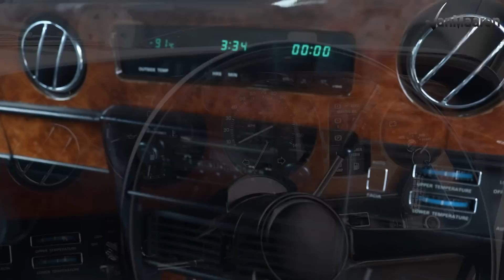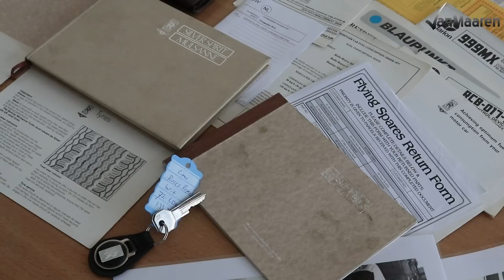Rolls Royce Silver Spur 6.8 Stretch limo FOR SALE @ Van Maaren Auto's, Veendam, The Netherlands